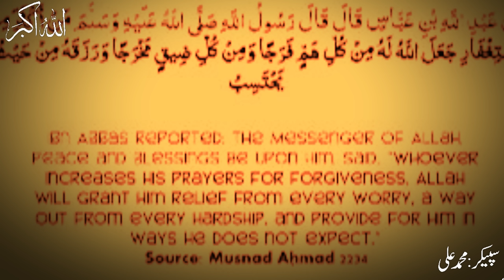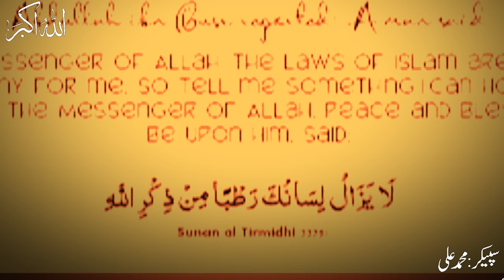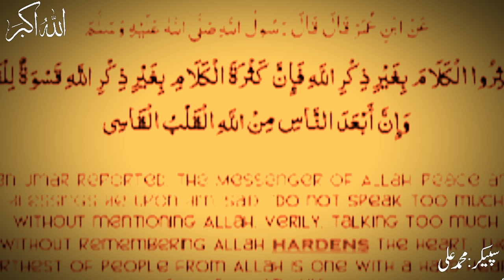Powerful wazifa for any hajat | Muhammad ali youth club new bayan | Youth club life changing bayan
Welcome to a life-changing video by Muhammad Ali Youth Club! Discover the powerful Wazifa for fulfilling any Hajat (wish) that can transform your life. Join us as we delve into the teachings that can bring about positive changes and blessings in your life. Don't miss out on this enlightening Bayan that has the potential to impact your journey significantly!

Listened Muhammad Ali (Youth club) Short Reminder On TikTok

Muhammad Ali (Youth Club) Latest Bayan Related Tags:
muhammadali youth club,
muhammad ali bayan 2024,
muhammad ali lecture,
tuaha ibn jalil funny,
tuaha ibn jalil podcast,
youth club,
youth club videos,

This way, we can engage in a constructive discussion about the matter. Your understanding in this regard would be greatly appreciated.